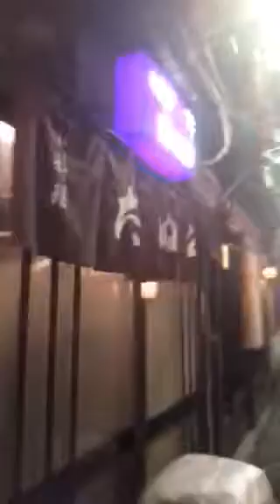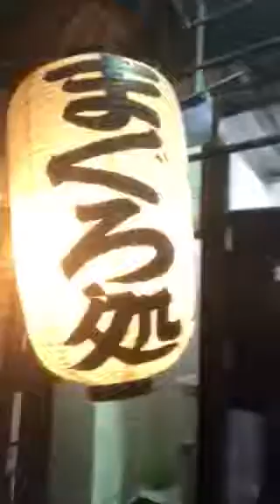まっさんの居酒屋からこんばんは＠渋谷まぐろ処への道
2018年11時9日